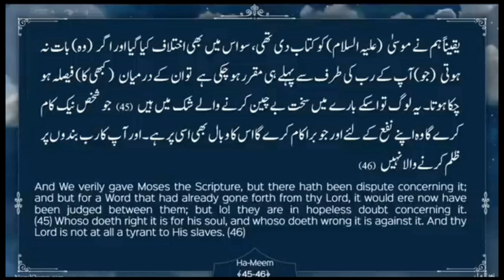Amal ka badla: Quranic Gems : Juz 24 DQ23 | Nurulquran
Language : Urdu

Nurulquran.com
Nurulquranlive.com